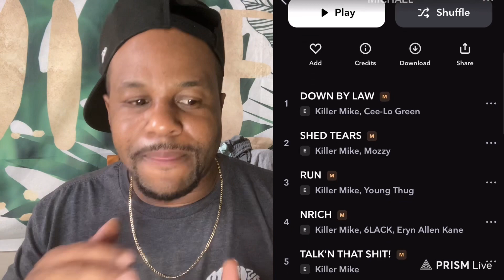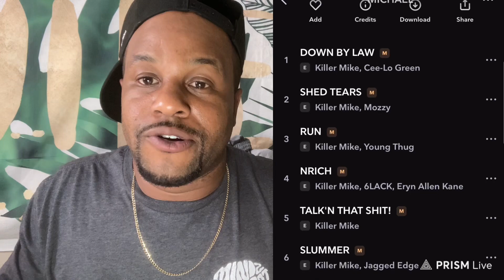Killer Mike MICHAEL (album review)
@KillerMikeGTO new project MICHAEL